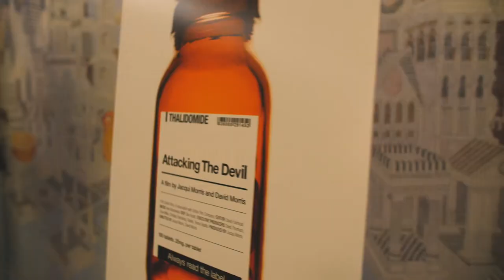Preneur Group | 7 Levers Programme | Bloomsbury Films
Testimonial interview with movie industry boss Charlie Wood about the 7 Levers Programme run by Pete Williams of Preneur Group. Filmed on location at SohoHotel, London | 7LeversBusinessScaling CorporateVideo | Produced by Bloomsbury Films © | WEB: bloomsburyfilms.com | SOCIAL @bloomsburyfilms